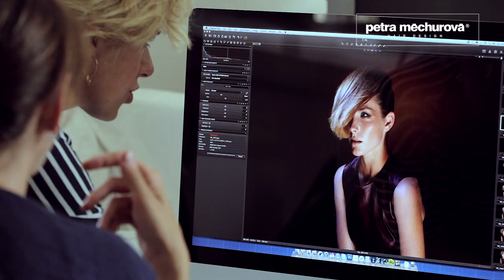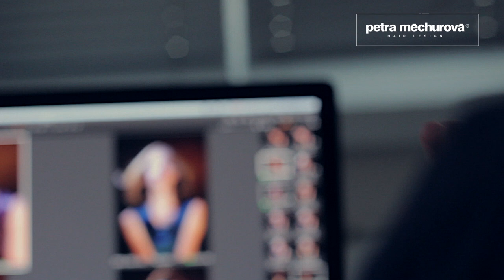FLOW hair collection - SALON PETRA MĚCHUROVÁ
Lehkost, nespoutanost, elegance. Tak se dá charakterizovat jedinečná FLOW kolekce Salonu Petra Měchurová.

Official video for new hair collection FLOW by Salon Petra Měchurová.